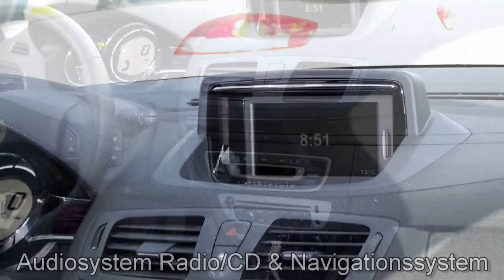Autohaus S+K Renault Megane GT dCi 110 Paris 17586